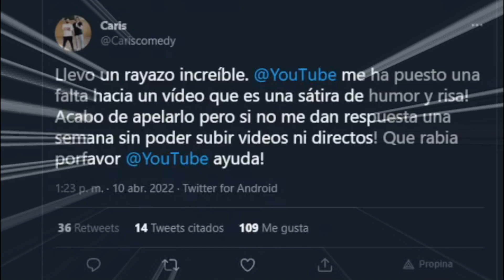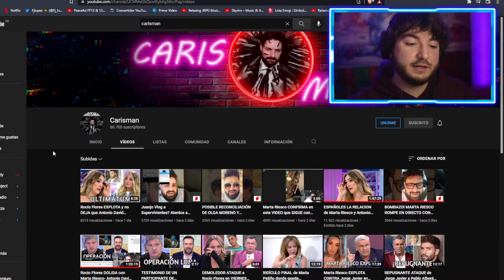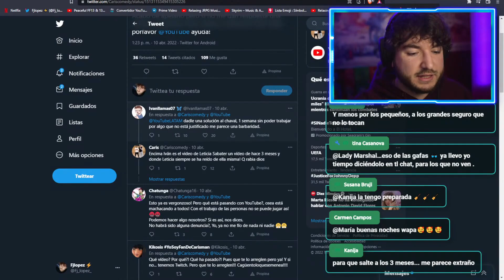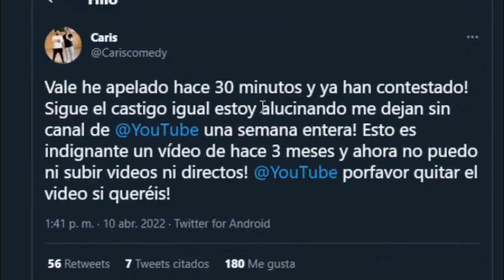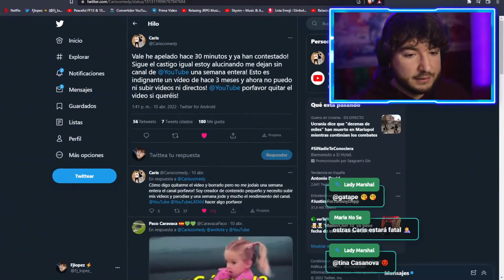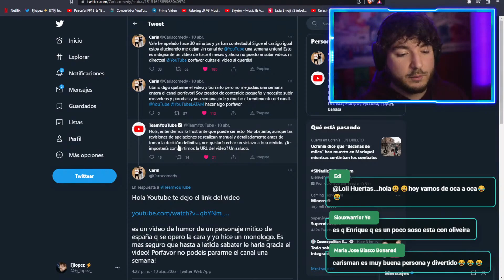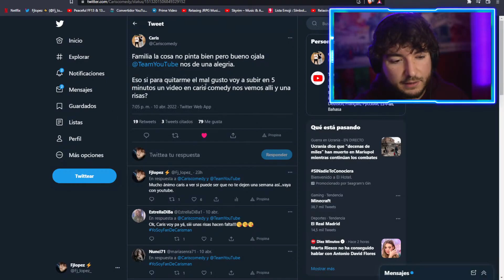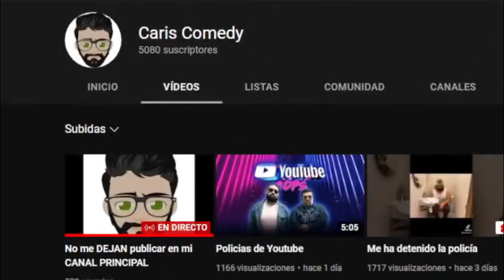TRISTES DÍAS 😨 para CARISMAN (ALGO GRAVE en SU CANAL)